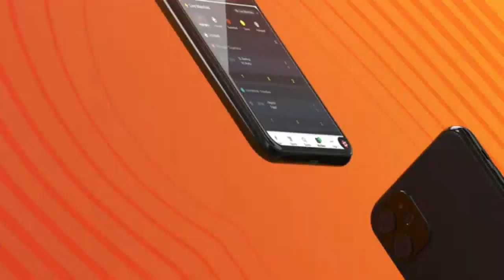GET UNBEATABLE PRICE AS VOKAL MEDIA CLOCKS FIVE